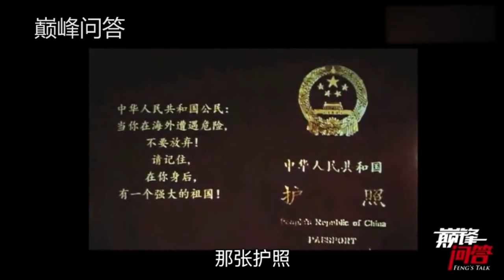吴京被英国签证官刁难，英语都不会去干嘛，吴京的回答给国人长脸了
每天都有新影片!! 分享你不知道电影幕后的冷知识✍🏼每天不定时更新 点关注不迷路哦 有问题请私信 @星娱明星说